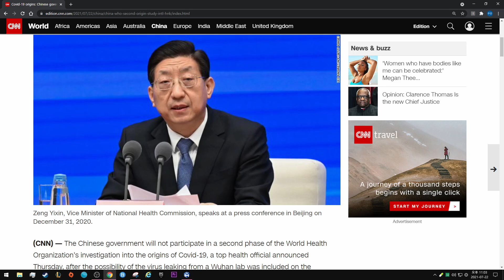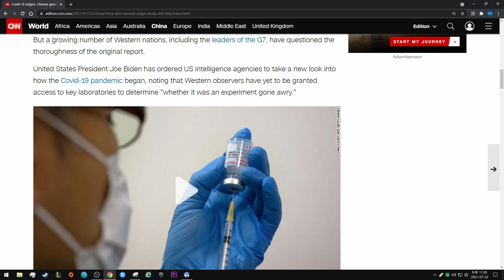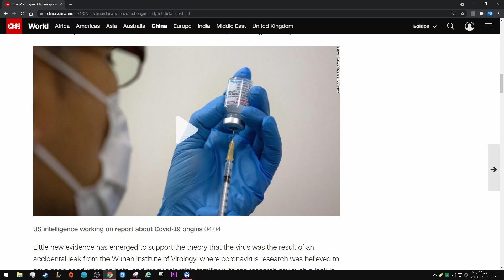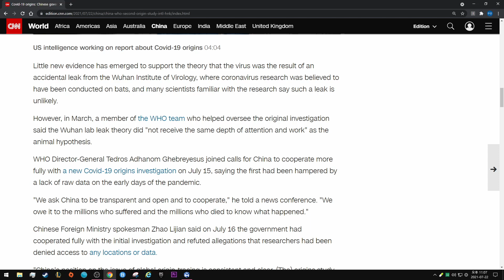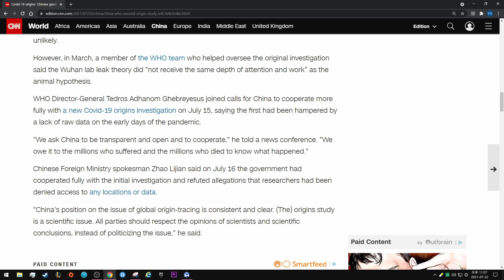Chinese government rejects WHO plan for second phase of Covid-19 origins study - CNN News. 영어말하기 연습.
By Ben Westcott, Isaac Yee and Yong Xiong, CNN

Updated 0827 GMT (1627 HKT) July 22, 2021